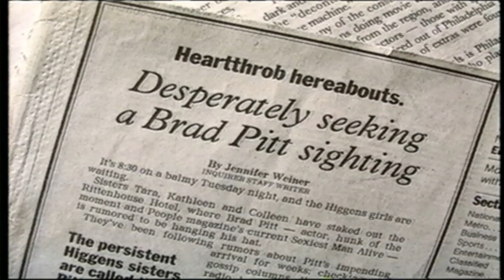12 Monkeys (1995) Terry Gilliam - Extras HD - The Hamster Factor and Other Tales of the 12 Monkeys.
12 Monkeys (1995) Terry Gilliam - Extras HD - The Hamster Factor and Other Tales of the 12 Monkeys.